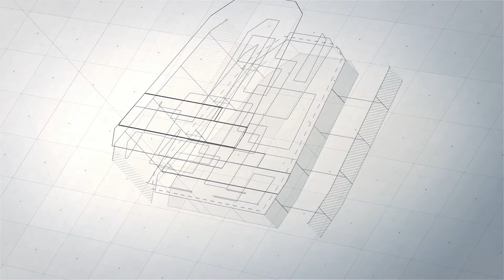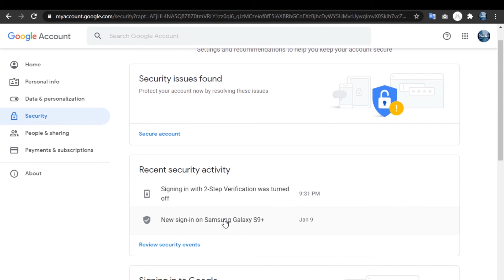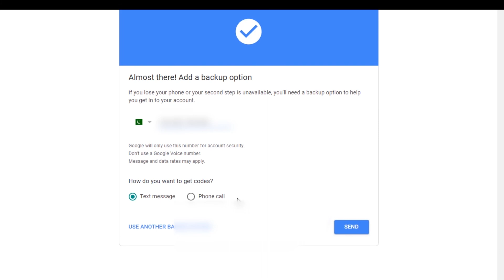Turn on two factor authentication on Facebook and Google account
Learn - Tech - Tips - Tricks